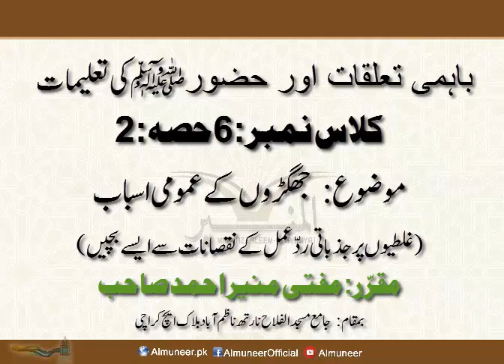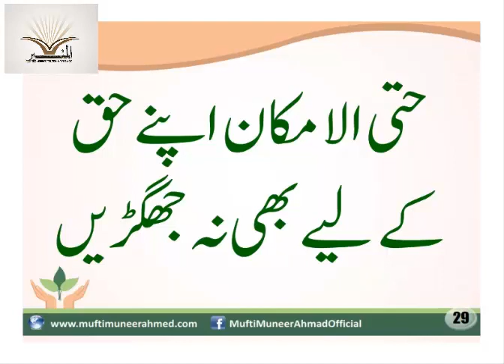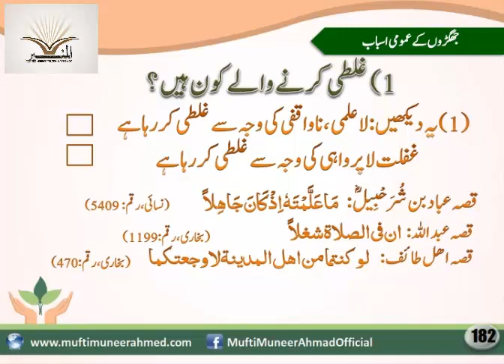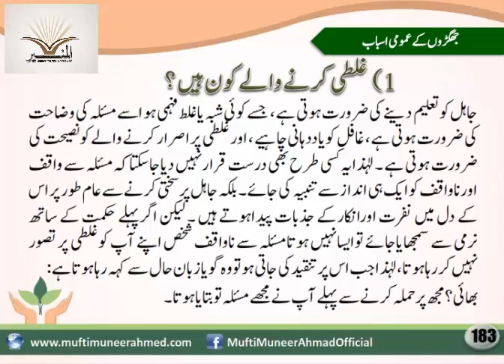Bahami Taalluqat ur Huzoor ki Taleemat class 6 part2